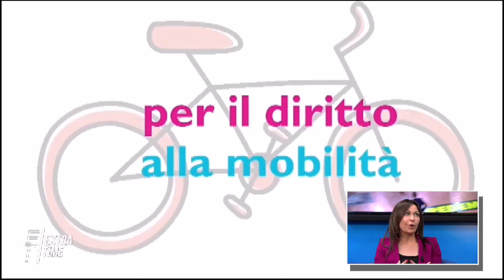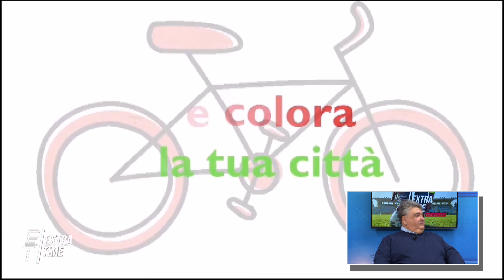Extra Time - 23/04/2024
Extra Time | Extra Time | 23/04/2024